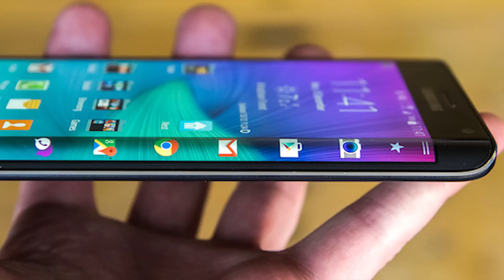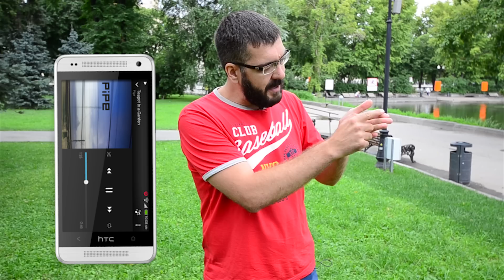ИДЕАЛЬНЫЙ СМАРТФОН / Арстайл /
Конкурс на 2000$, отдаю два ноутбука Асус! Идеальный смартфон, моими глазами.

О чем канал Арстайл:
Честно и Позитивно о Смартфонах, Планшетах, Наушниках и других гаджетах.

ЕЩЁ МОИ ПРОЕКТЫ:
Мой канал обзоры фильмов ужасов: